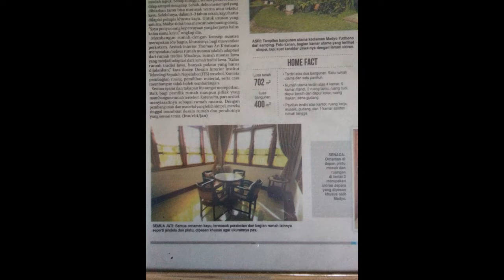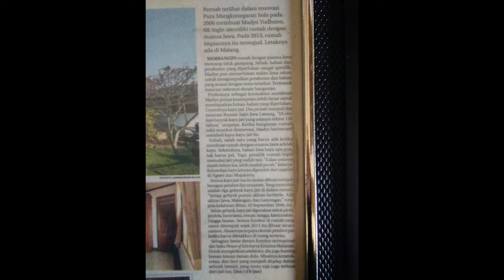Dijual Rumah Mewah Style Keraton Solo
*Memakai bahan kayu jati tua untuk semua ornamen kayu, termasuk perabotan dan bagian rumah lainnya seperti jendela dan pintu, atmosfir sejuk serta nuansa rumah sangat bersih terawat baik di halaman rumah maupun di dalam rumah.

**Lokasi di Perumahan Griya Shanta Permata Blok N-510 (Belakang Taman Kridha Budaya Sukarno-Hatta), Kota Malang, Kecamatan Lowokwaru, Provinsi Jawa Timur.

***Pernah ditayangkan di Surat Kabar / Harian Jawa Pos, edisi Tgl. 5 Mei 2016, keterangan lebih lengkap tentang story rumah ini bisa dibaca di sana.

Selamat menyaksikan, terima kasih.